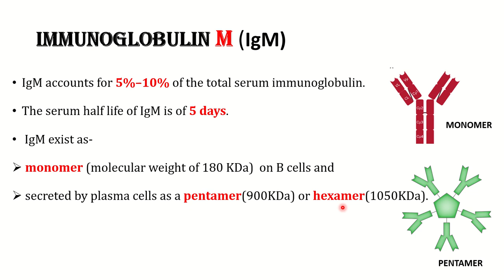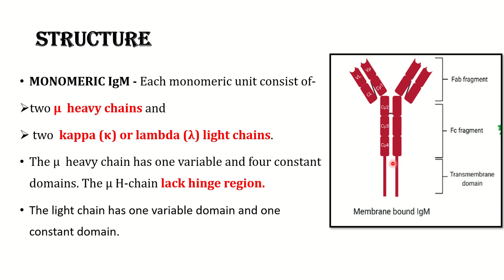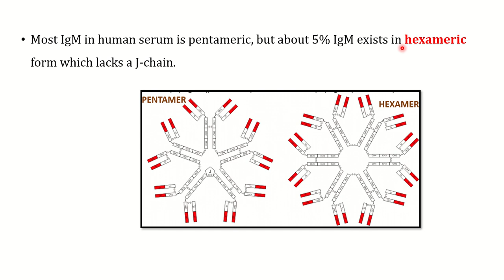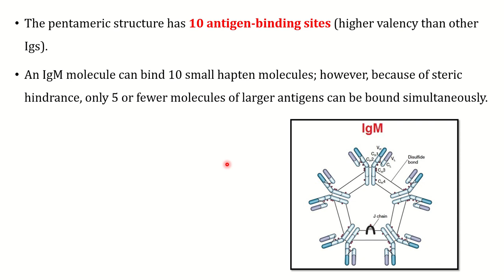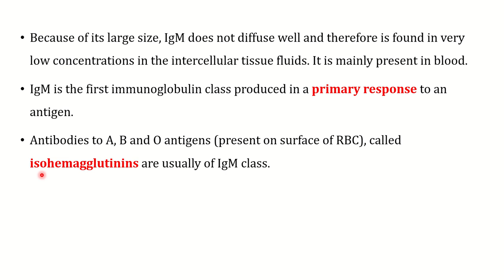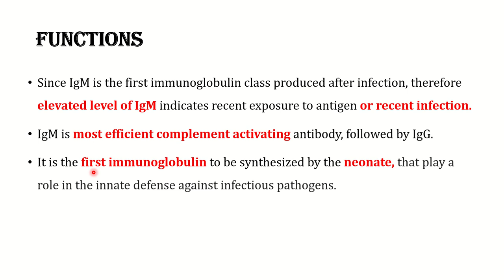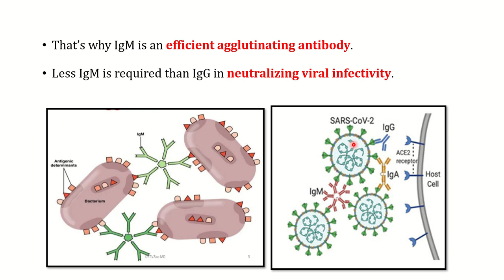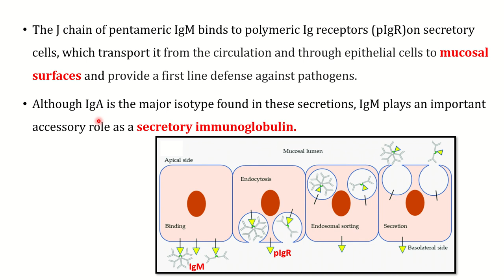STRUCTURE, PROPERTIES AND FUNCTIONS OF IMMUNOGLOBULIN M (IgM)